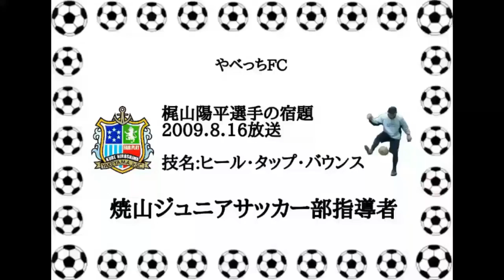🌟梶山陽平選手の宿題 ヒール・タップ・バウンス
仕事とJr.サッカーコーチのかたわら、トリックに日々精進！一緒に努力の天才になろう！

目指せ！トリックマスター！

↘【リフティング技】トリックの基礎力をワンランクアップしたい人へ！

【クラブチーム紹介】Club team Introduction
↘焼山ジュニアスポーツクラブサッカー部 Facebook

Beside the work and junior football leaders , we are challenging the trick . Freestyle There is no advanced technology , such as players , but to introduce a trick that you can if you practice anyone .
Try to challenge because there are a variety of tricks .

Aim! Free style!